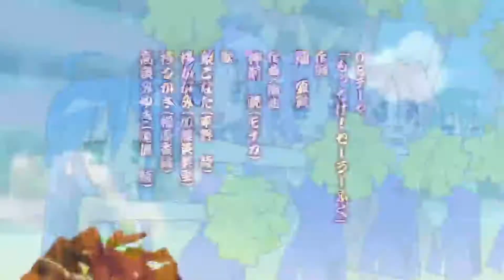Out of Touch Thrusdays are dead. It's Teška Vremena time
Song: Teška Vremena by Neki To Vole Vruće
Anime: Lucky Star